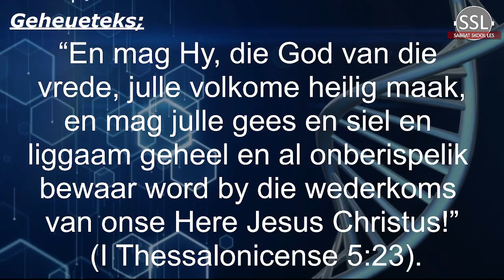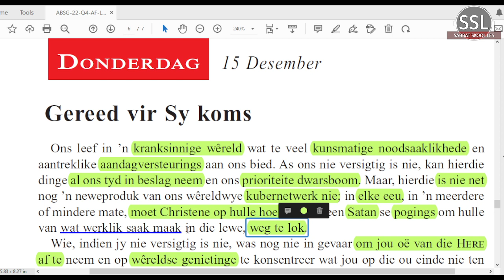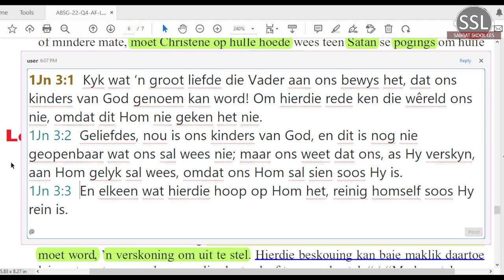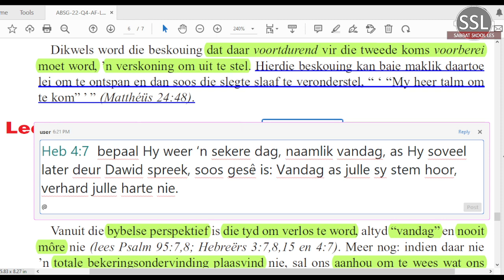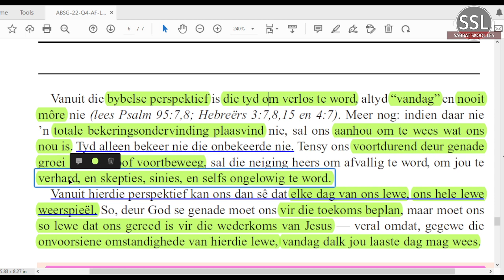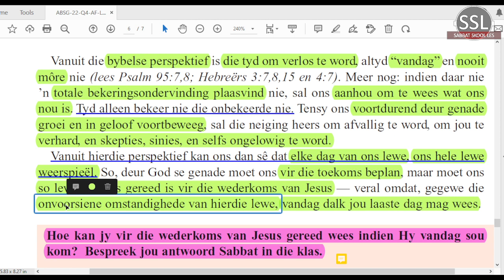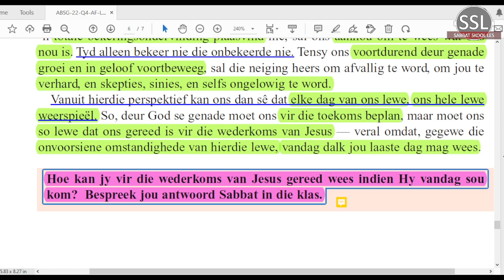Donderdag 15 Des - Gereed vir Sy koms.